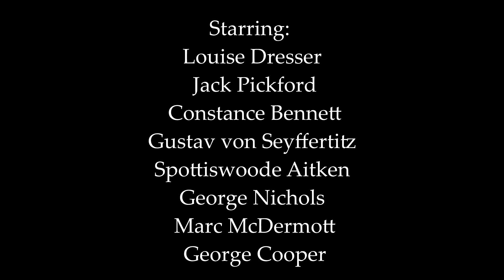"The Goose Woman" (1925) Louise Dresser LIVE ORCHESTRA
Excerpt from "The Goose Woman" (1925) silent drama suspense, starring Louise Dresser, Jack Pickford, and Constance Bennett recorded live on 03/10/18. Musical score performed by The Famous Players Orchestra; Scott Lasky, Musical Director.
Print courtesy of Stan Taffel film archive.

Famous Players Orchestra performs and records historic cinematic music used by movie theater orchestras during the silent film era.

Famous Players Orchestra is a 501(c)3 nonprofit, silent film orchestra based in Los Angeles, whose mission is dedicated to recording and performing silent era orchestral movie theater music.